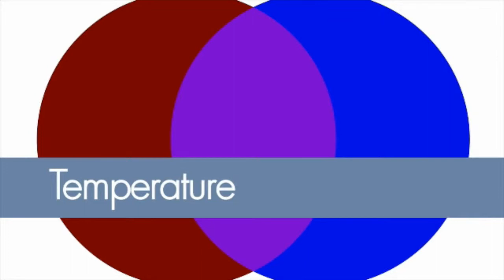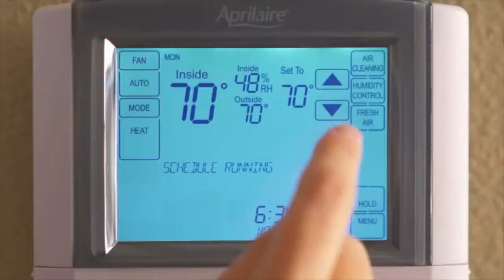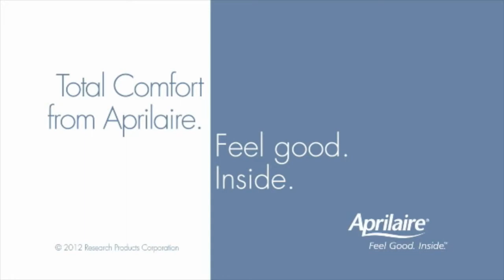Solutions For Total Indoor Air Comfort Inside Your Home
Total Comfort is Within Your Control

Home Sweet Home. There is no better place, right? You spend so much time making it comfortable and inviting for those who live there. A place that not only looks good, but feels good, too. Take the time to consider not just the physical things you see inside your home, but also the elements of comfort that you can't see, namely, the impact that the air inside your home can have on the comfort and health of those who live there. We are not just talking the temperature of the air, but rather all aspects of indoor air quality.

For example, air that is too humid can cause mildew.  It makes the air clammy and uncomfortable. It can also encourage the growth of mould, bacteria and dust mites; 3 commonly known household allergens. Conversely, air that is not humid enough can make skin dry and itchy, create static shock and cause damage to your floors and furnishings. According to medical experts, many viruses thrive in low humidity and an overly dry environment can make people more susceptible to infection.

Air that is not clean can cause discomfort by triggering allergies, asthma and other illnesses. If you've ever noticed a lot of sneezing in your house, indoor air could be the culprit. Just 1 cubic foot of the air inside your home can contain more than 30 million pollutants. The air gets trapped in your home feeling stale and stuffy, sometimes laden with odors and harmful contaminants. If you're not properly ventilating your home, you're not getting harmful gases and other pollutants out of your home.

And of course, there's air temperature. Is it easy to control temperature in order to maximize your comfort and energy efficiency?

You see a home just can't just be comfortable if you don't address the air inside. And to achieve total comfort, it's vital that you take into account all aspects of your comfort. If you have an issue with all of these problems or even just one, you can't be truly comfortable. The good news is that you can control it.

Aprilaire comfort advisors offer comprehensive solutions that put you in control of the comfort of your home. Humidity, purity, freshness and temperature -- all of these indoor air essentials are managed with one single easy to operate control. It's called the Aprilaire Air Home Comfort Control. And because Aprilaire air comfort products work in conjunction with your heating and cooling system, you get the benefits of total comfort not just in one room, but throughout your entire home. If you're considering changes or improvements to your heating or cooling system, now is the time to talk to your comfort advisor about how to manage all aspects of your home's indoor air.

With Aprilaire Air Home Comfort Control, you will experience a whole new level of comfort -- total comfort that:

addresses the health of your family
allows you to save energy
and offers protection for your home and everything that's inside it

The air inside your home is essential for more than just comfort; it's essential for life. That's why it's reassuring to know that with Aprilaire you can be in total control of your indoor air.

M.E. Flow your Aprilaire comfort advisor can tell you more about total comfort. Ask about getting started today.  M.E. Flow  can help you with solutions to all your home comfort needs in Leesburg, Alexandria, Winchester, and the entire Northern Virginia area. For heating, cooling, plumbing, indoor air quality, and water quality issues call M.E. Flow at 703-250-Flow (3569).  ww.meflow.com

Total Comfort from Aprilaire. Feel good. Inside